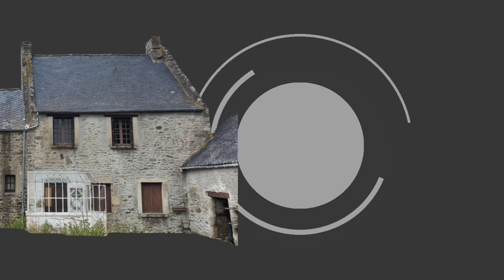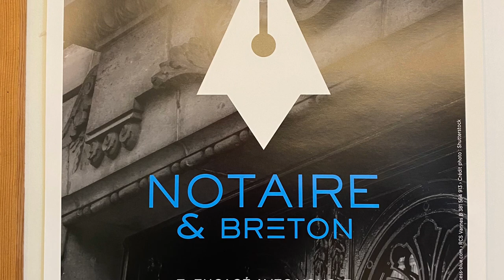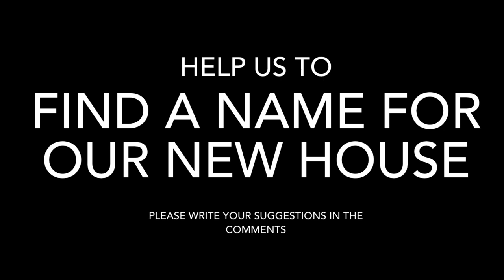New home in Brittany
Discover with us our new home, an old house in Brittany (Côte Armor). Maybe you are less scared than we are, and see all its potential… if you do, good! We are grateful for any and every support :)

Please let us know if you want more detailed information about buying a house in Brittany-France, or any other subject around our new home, living, working and eating in Brittany France.

Next video is the before & after horror show :)